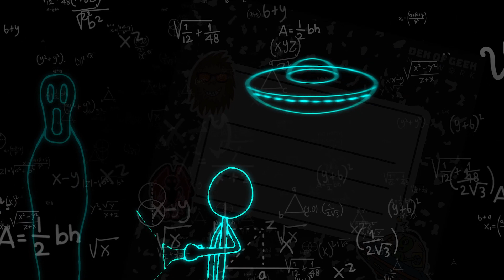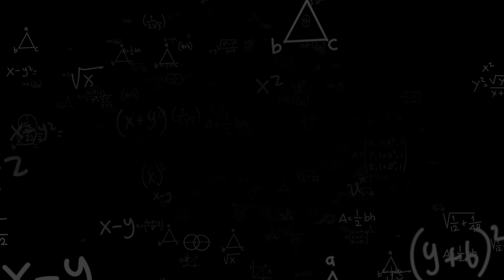'It Lives Inside' Star Megan Suri Deals with Demons in the New Horror | Talking Strange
Star Megan Suri (Netflix's Never Have I Ever) joins host Aaron Sagers to discuss It Lives Inside, the new horror movie opening September 22, 2023, which brings an ancient South Asian demon to the Los Angeles suburbs.
Talking Strange Paranormal Show is part of the Den of Geek network, and is hosted by Aaron Sagers, paranormal journalist and researcher, and Paranormal Pop Culture expert. You can catch Aaron as host of "28 Days Haunted" on Netflix, and on "Paranormal Caught On Camera" on Travel Channel/Discovery+.

The Talking Strange paranormal pop culture show is available on Apple Podcasts, Spotify, YouTube, and wherever you check out spooky content.

For more paranormal pop culture, head to Den of Geek, and follow @TalkStrangePod on Twitter.Email us with episode ideas, and guest suggestions, or for a chance to have your letter read on a future episode

Follow Host Aaron Sagers:
Twitter.com/aaronsagers
Instagram.com/aaronsagers
Facebook.com/AaronSagersPage
(For Q&As, livestreams, cocktail classes, and movie watches)

Until Next Time:
Be Kind.
Stay Spooky.
Keep It Weird.